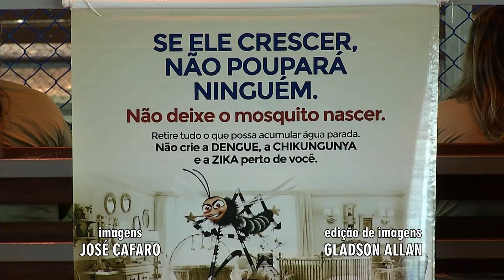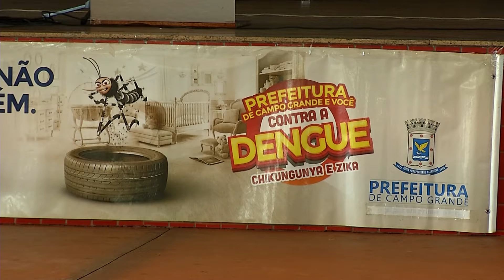Prefeitura de Campo Grande lança ação de combate ao mosquito transmissor da dengue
Aconteceu, nesta quinta-feira (03), o lançamento oficial da “Ação Mosquito Zero”. No ano passado 84 mil imóveis foram vistoriados em Campo Grande. Os cuidados agora devem ser reforçados para evitar números alarmantes de Dengue como já tivemos em outras épocas.